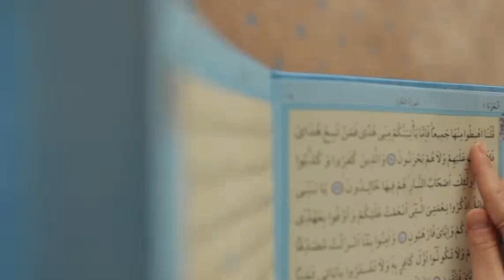Gham Mai Manzil Talash Kar || Allah Sanbhal Lay Ga #muhammadali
غم میں منزل تلاش کر  اللّه سنبھال لے گا

Asalam O alykum Bismillahir Rehmanir Raheem
Topic :gham mai manzil talash kar
Speaker: Muhammad Ali
Video Credit To: Youth Club

Tuaha Ibn Jalil is an Islamic scholar, a
motivational speaker and a true leader who
Helps people to achieve success, solve their
problem and fight against their weakness. He is
an expert in Islamic Knowledge and a true
teacher of Islam. He has a great experience and
a knowledge of IslaAM

more high quality videos. May Allah bless you
For more Islamic reminders & videos follow
Sister Muslimah

This Channel is about the Islamic Videos For
Educational Purposes. In This Channel Talk
About Your Business Development, Personal
Development and Children Development.
or personal use tips the balance in ail At